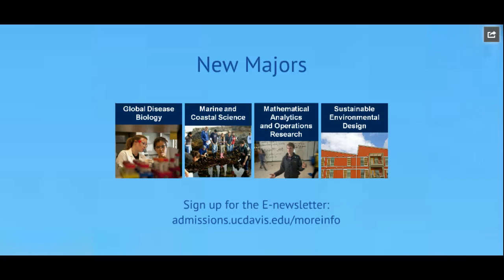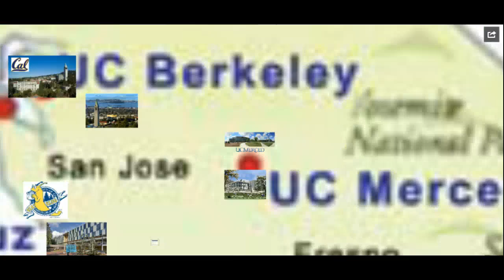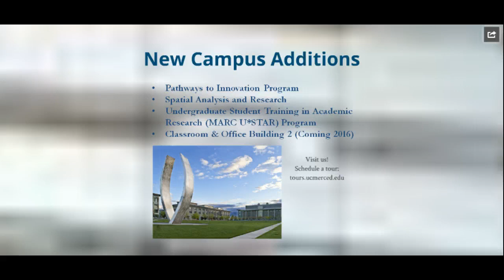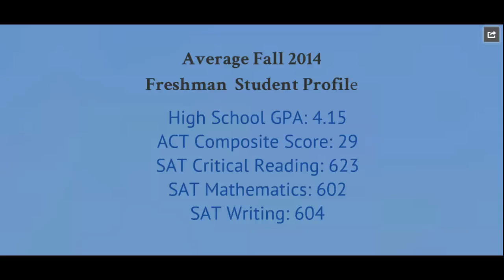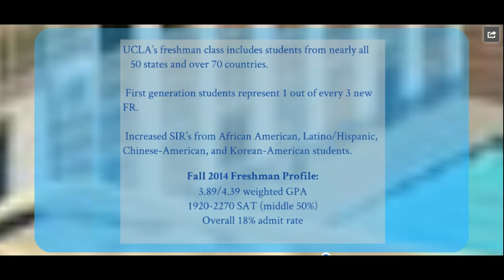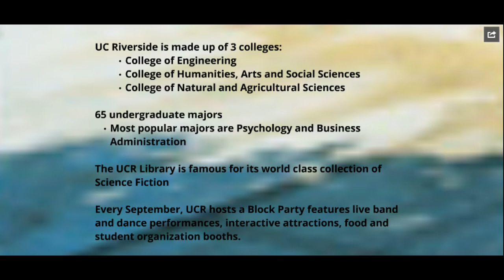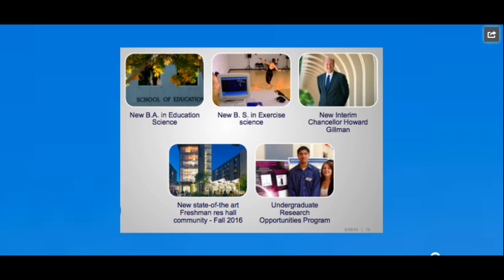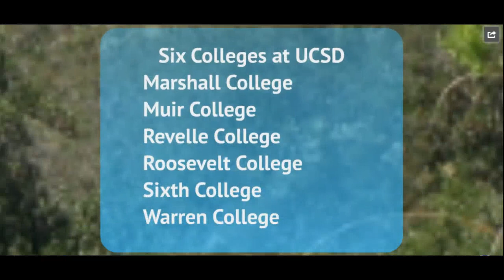UC Exploring Campuses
Welcome to the UC presentation on exploring the 9 undergraduate UC campuses.